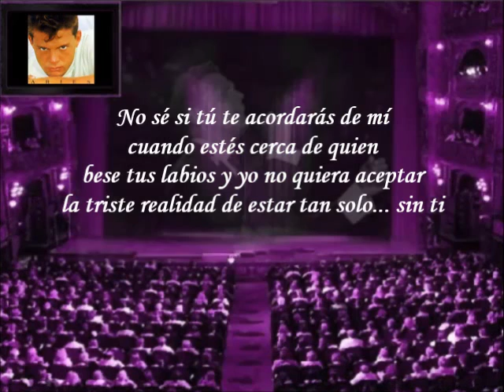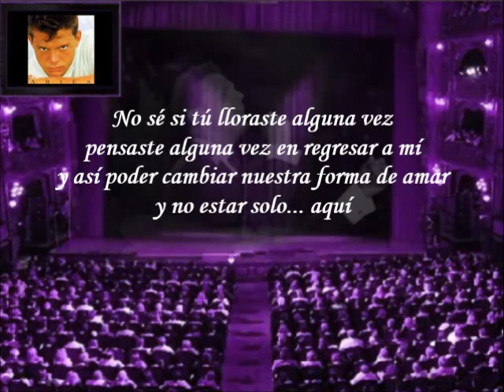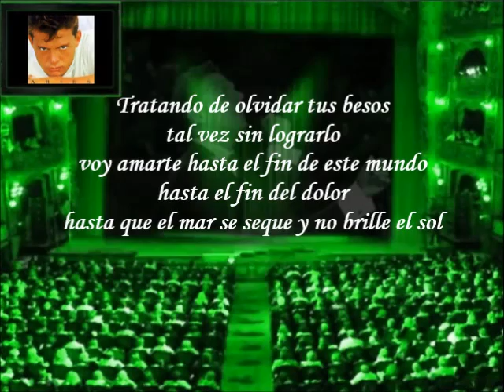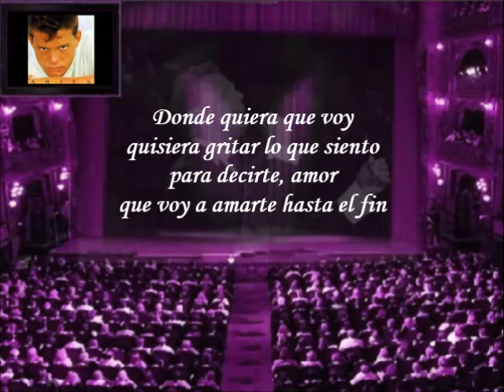Luis Miguel - Hasta El Fin (Letra)